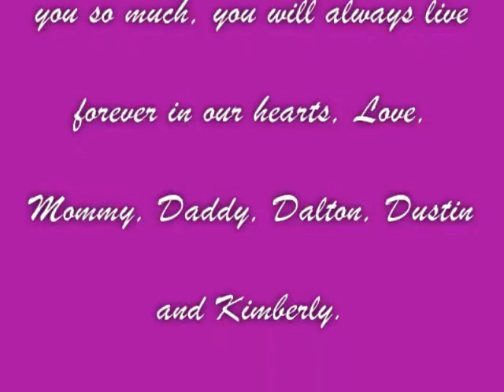Angel 9/7/10-2/18/11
Angel, you were the most incredible puppy, full of life and energy and filled our hearts full of joy, you were Kimberly's best friend, and we all miss you and love you so much, you will always be with us everyday, not a day will go without thinking of our "Angel". RIP sweet girl, Nitro is taking your paws and taking care of you now. Love you both and miss you both so very much.